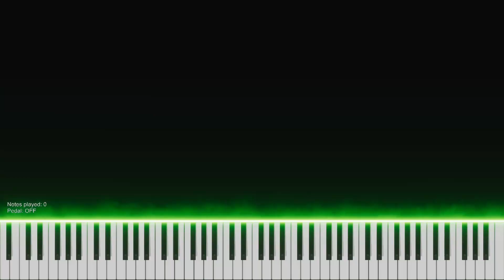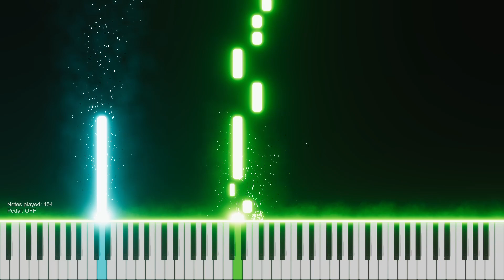Studzianki (Intro) - WoT OST [Piano]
Composer: Andrius Klimka.
Piano arrangement by: PanterPard.

Software:
Notation and audio - MuseScore 4.
Video - Piano VFX.